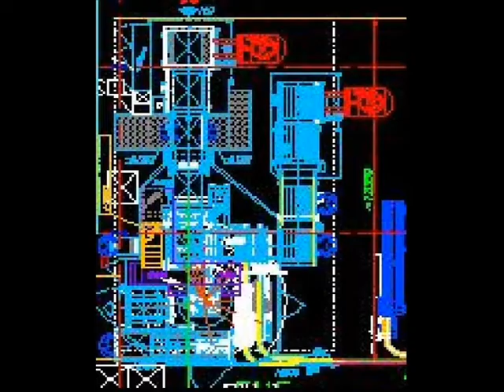ZECCHETTI Depalletizing Robot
Row-by-row Depalletizing Robot